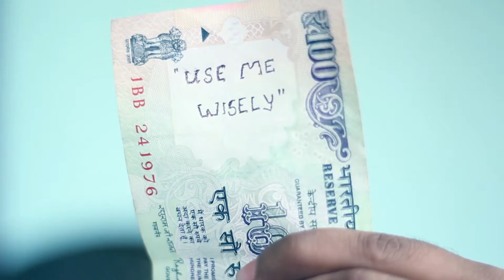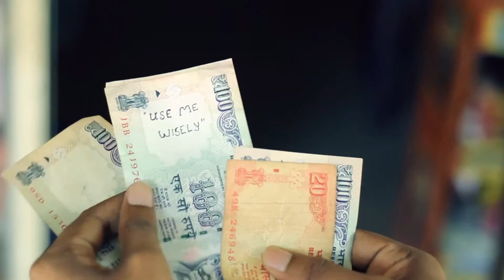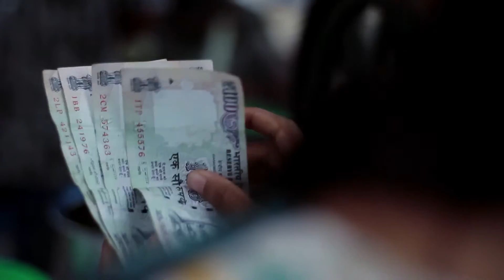100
Final Projects done by MJMC Visual Media Students @ Amrita School of Arts and Sciences, Kochi